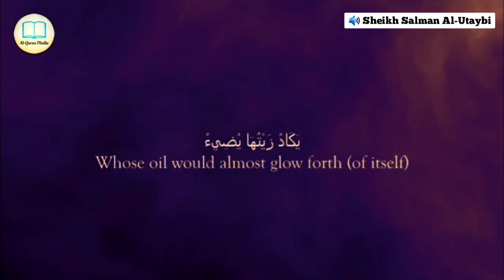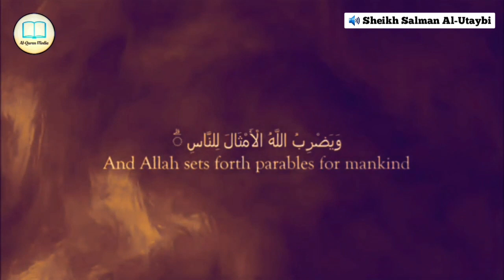Verse of Light By Salman Al-Utaybi | Surah An-Noor Verse 35 | سلمان العتيبي | سورة النور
Really Beautiful Quran Recitation of Surah An-Noor Verse 35 by Sheikh Salman Al-Utaybi with English Translation. Light Upon Light Verse. سلمان العتيبي | سورة النور

👋 𝗪𝗲𝗹𝗰𝗼𝗺𝗲 𝗧𝗼 𝗔𝗹-𝗤𝘂𝗿𝗮𝗻 𝗠𝗲𝗱𝗶𝗮 👋
𝐀𝐬𝐬𝐚𝐥𝐚𝐦𝐮 𝐀𝐥𝐚𝐢𝐤𝐮𝐦 [𝐏𝐞𝐚𝐜𝐞 𝐛𝐞 𝐰𝐢𝐭𝐡 𝐘𝐨𝐮] ~ السلام عليكم
"This is the Book about which there is no doubt, a guidance for those conscious of Allah" - [𝐒𝐮𝐫𝐚𝐡 𝐀𝐥-𝐁𝐚𝐪𝐚𝐫𝐚: 𝐕𝐞𝐫𝐬𝐞 𝟐]